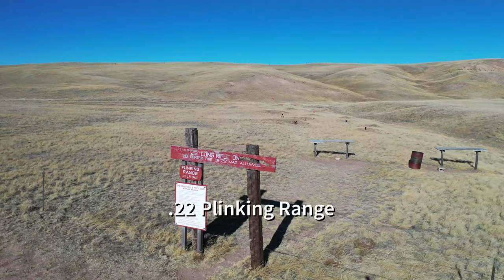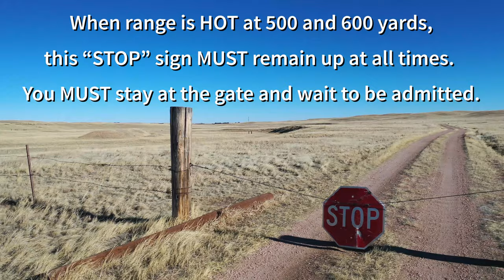Cheyenne Rifle Pistol New Member Orientation Video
Wild Sky Drones, Cheyenne, WY.